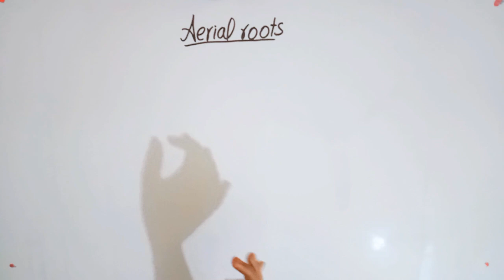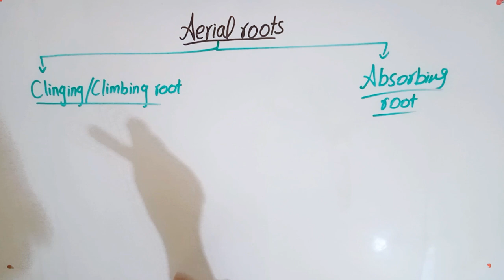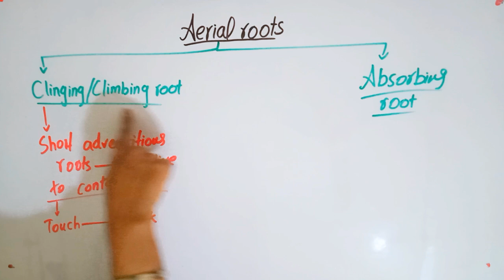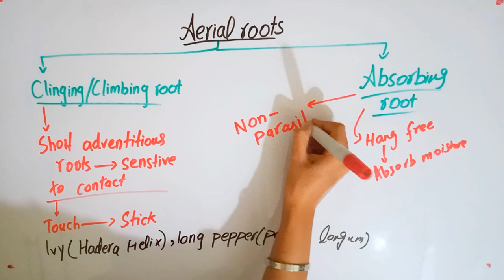Types of aerial roots|Climbing roots|Absorbing roots|Orchids|Bsc and MSc botany topic.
Types of aerial roots,/Absorbing roots,/Climbing roots,/Orchids,/Bsc and MSc botany topic,/Types of aerial roots in Hindi,/Climbing roots Types in Hindi,/Absorbing roots Orchids,/Hedera helix,/Prop or pillar roots,/Stilt roots,/Pneumatophores